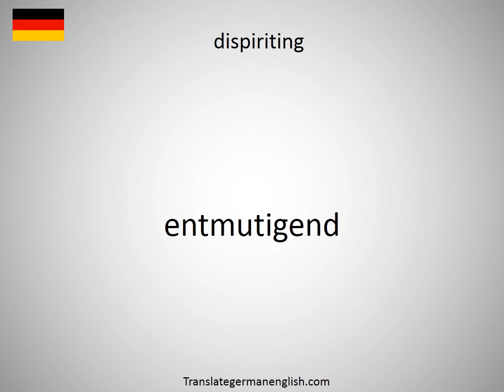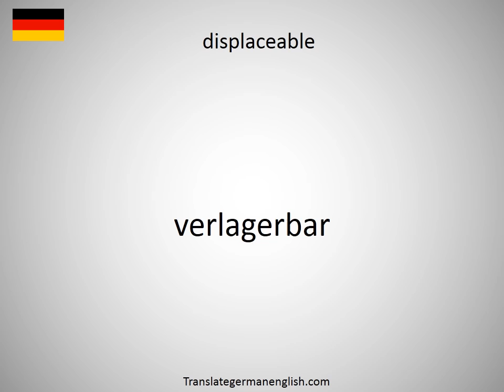How to say dispersively in German?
How to say dispersively in German? Learn the pronounciation dispersively! How to Pronounce dispersively. Expand your vocabulary, learn German words. Practice German online. Use this free pronunciation guide to practice words at a time. Learn German for free. Thank you for viewing, please like or subscribe! hoe om te sê, si të thuash, እንዴት እንደሚናገር, wie sagt man, comment dire, come dire, como dizer, как сказать, nasıl denir, cómo decir, 怎么说, πώς να το πω, hoe zeg je.